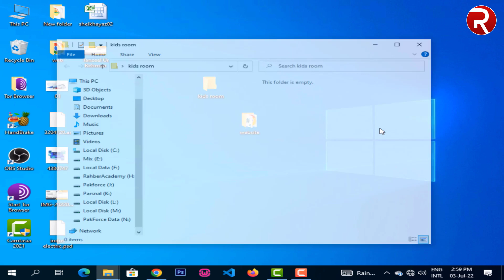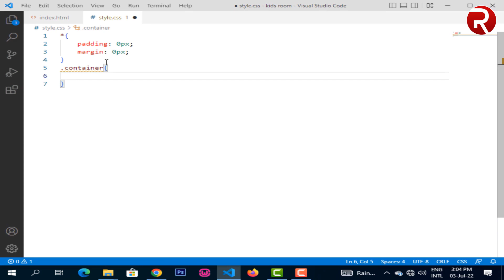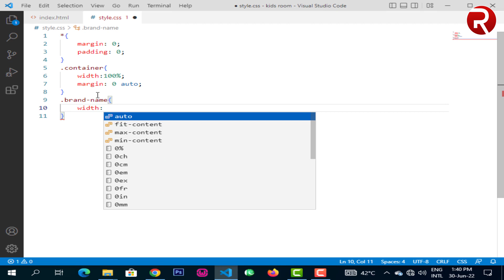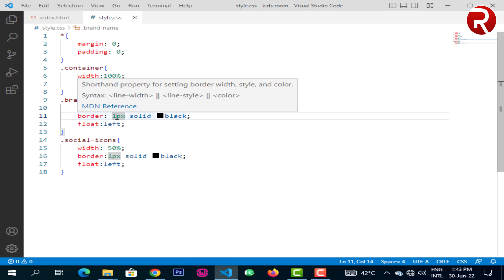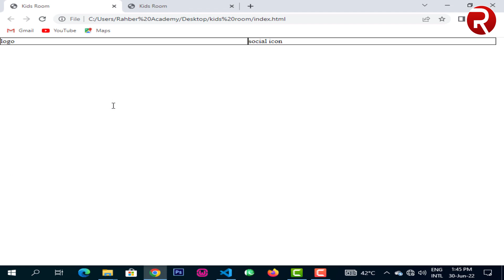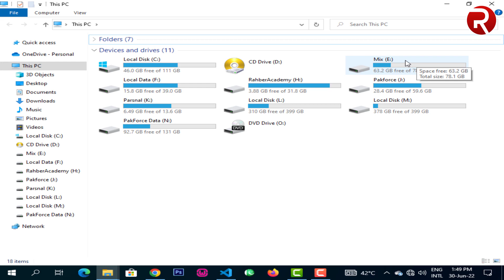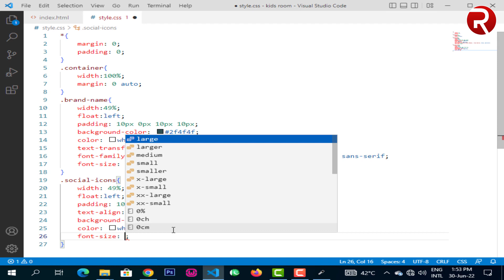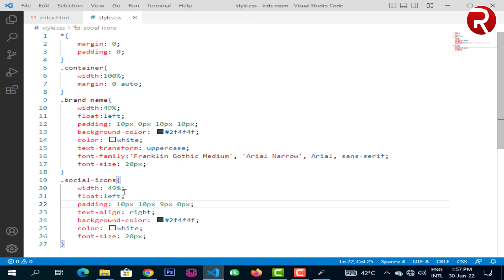How To Make A Landing Page Website Using HTML And CSS | Web Designing Project With HTML & CSS 02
This is the second video of the web designing project. It explains how to design a website. In this video, a website is designed with the help of HTML and CSS. After watching this video you will be able to create a landing page website. I have worked hard on this. I hope you will like this video. Thanks

Cover Topic:
Create website using html and css
building a website using html and css step by step
how to create homepage with images with html and css
build a website with html and css